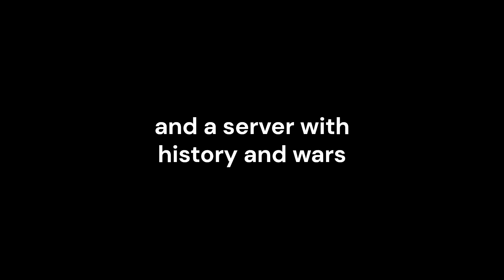Videlcraft Add (the servers dead)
server adresss
Videlcraft.aternos.me
bedrock port not in description yet
add videlcraft_58117 on discord
and you will get invited incase the invite expires
invite